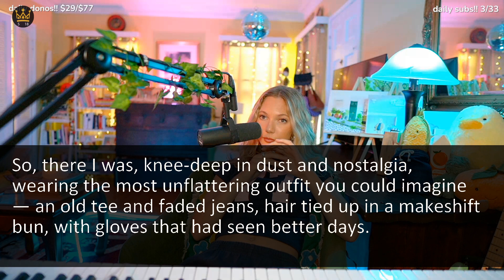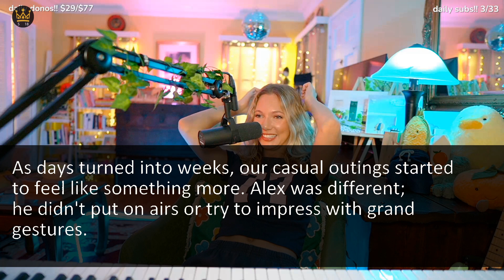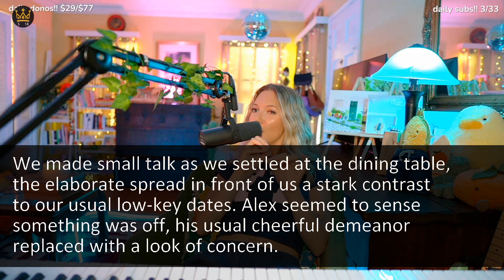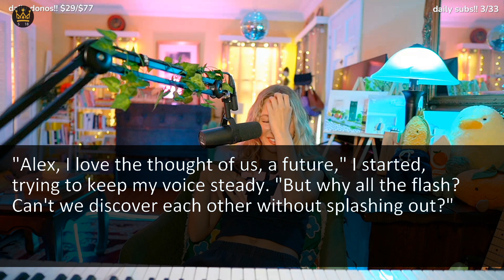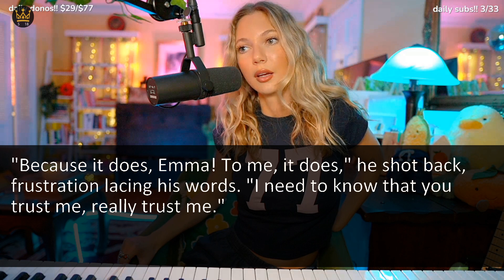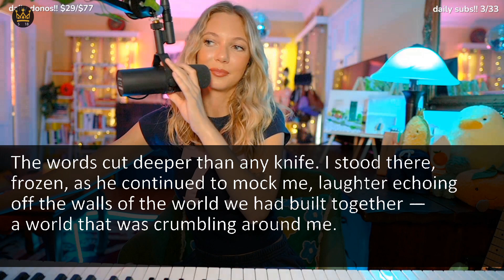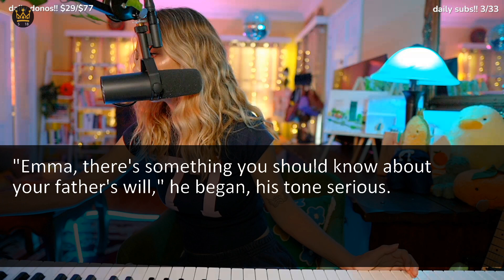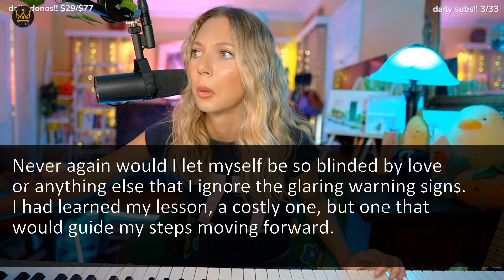My Future Husband Tricked Me Into Taking Over Half Of My $7 Million House, Inherited From My Fa